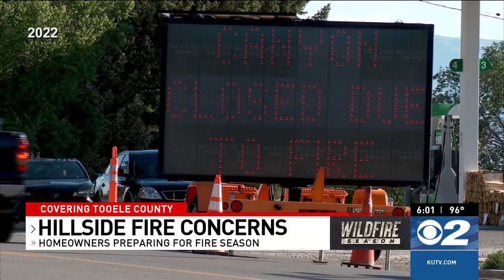Fire danger increasing as residents recall Jacob City wildfire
With temperatures going up this week, the state is getting hotter and drier — and starting to see more fires.

The danger can be deceiving, especially when there is still a bit of snow up in the mountains. However, in Tooele County, fire officials said they've already had more than 20 fires this year.

It’s happening as a fire scare in 2022 is still very recent for some residents.

Brian Herrman was camping last year when the Jacob City wildfire began.